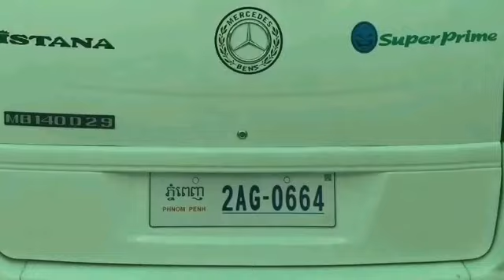9999$ សាំយ៉ុង 01 15កៅអី ឡានស្អាត មេបាទសុីន សាច់ដែក ខ្ចី សានំឃ្លាំងCall 096 75 96 338 or 097 489 5858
សួស្តី​បង ប្អូន ទាំងអស់គ្នា ញុម បាទ​វុត្ថា​លក់ឡាន​ សេរីធូរថ្លៃឡានស្អាត.ទទួល​លក់ ទិញ រថយន្ដ គ្រប់ ប្រភេទ ផ្សព្វ​ផ្សាយ​ពាណិជ្ជ​កម្ម​
សាំយ៉ុង​02#ជួយជាវរឺsubscibeផង#អគុណ​#